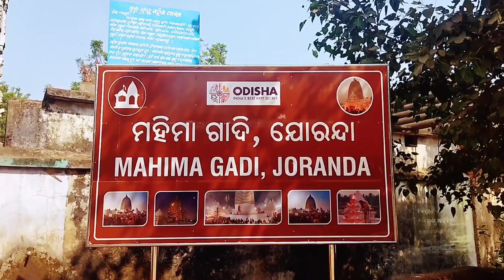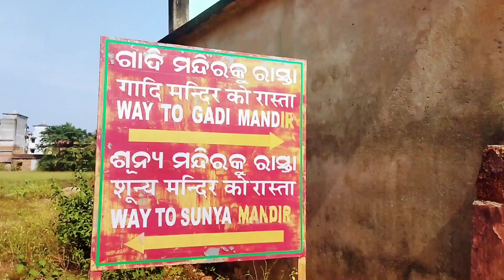ମହିମା ଗାଦୀ ରେ ୧୪୪ ଧାରା ଲାଗିଲା 🤨|| Mahima Gadi || Joranda Mahima Gadi || Mahima Alekha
Your Quarries:
mahima gadi
joranda gadi
mahima alekha
joranda mela
mahima gadi joranda
joranda mahima gadi
joranda matha dhenkanal
joranda gadi bhajan
joranda gadi mandir
joranda gadi dhenkanal
joranda gadi mela
joranda gadi mandir song
joranda gadi baba
joranda gadi odia bhajan
joranda gadi mahima bhajan
joranda temple
joranda gadi mandir
joranda mandir
joranda mahima gadi
joranda mahima alekh bhajan
joranda mahima bhajan
joranda mahima gadi status
joranda mahima
joranda mahima gadi news
jatra mahima joranda
jatra mahima joranda melody
jatra mahima joranda 2022
mahima gadi
mahima gadi re lagichi lila
mahima gadi bhajan
mahima gadi song
mahima gadi video
mahima gadi photo
dhenkanal joranda gadi
dhenkanal joranda
dhenkanal joranda mela
dhenkanal joranda gadi mandir
dhenkanal joranda mandir
dhenkanal joranda mela 2022
dhenkanal joranda mela live
dhenkanal mahima gadi
dhenkanal mahima
dhenkanal mahima bhajan
alekh mahima dhenkanal
jatra mahima dhenkanal
alekh mahima bhajan
alekh mahima pravachan
alekh mahima atha bhajan
alekh mahima bhajan new song 2021
alekh mahima bhajan new song 2022
alekh mahima bhajan namita agarwal
alekh mahima bhajan odia song
alekh mahima status
alekh mahima dharma
mahima dharma
mahima dharma bhajan
mahima dham
mahima dharma pravachan
alekh mahima bhajan
alekh mahima
alekh mahima pravachan
alekh mahima status
joranda mela 2022 news
joranda mela bhajan
joranda mela 2022
joranda mela whatsapp status
joranda mela status
joranda mela news
joranda mela today
mahima mela
mahima mela 2022
mahima ka mela
mahima gadi
mahima gadi bhajan
mahima gadi song
mahima gadi video
mahima gadi live
santha kabi bhima Bhoi
Santha Kabi Bhima Bhoi Bhajan
Santha Kabi Bhima Bhoi ki Jivani
Santha Kabi Bhima Bhoi Kabita
Santha Kabi Bhima Bhoi Story
Santha Kabi Bhima Bhoi Biography
Santha Kabi Bhima Bhoi Song
Santha Kabi Bhima Bhoi Malika
Santha Kabi
Bhima Bhoi Jayanti
Bhima Bhoi Bhajan
Bhima Bhoi
Bhima Bhoi Biography in Odia
Bhima Bhoi Life Story in India
Bhima Bhoi Malika
Bhima Bhoi Bhajan Mala
Bhima Bhoi Song
Bhima Bhoi Bhajan
Bhima Bhoi Life Story
Joranda Mahima Mela
Joranda Alekh Mahima
Joranda Mahima Bhajan
Mahima Gadi joranda
Mahima Gadi Bhajan
Mahima Gadi Song
Mahima Gadi Mandira
mahima alekha
mahima alekha song
mahima alekha prabachan
mahima alekha pravachan
mahima gadi joranda
dhenkanal mahima gadi
joranda mhima gadi
mahima alekha new song
mahima gadi 2022 all videos
mahima alekha bhajan video
joranda mahima gadi dhenkanal
joranda gadi mela
mahima dharma
mahima alekha bhajan
alekh mahima
mahima alekh
mahima odia bhajan
alekha mahima probochon
mahima alekha namita agarwal bhajana
mahima alekha
joranda mela
joranda gadi alekha mahima
joranda mhima gadi
joranda gadi mela
world famous joranda mela | mahima gadi joranda
dhenkanal joranda gadi
joranda
mahima dharma
joranda mahima temple
alekha mahima joranda
joranda mahima gadi
oranda mahima gadi
alekh mahima joranda gadi
alekha mahima bhajan
mahima alekh
mahima alekha song
odia bhajan alekha mahima
alekh mahima
guru mahima alekh
mahima bhajan
alekh
mahima alekh odia bhajan
mahima alekha pravachan
alekha mahima bhajan
mahima alekha atha bhajan
mahima alekha devotional song
mahima bhakti
dhenkanal mahima gadi
mahima dharma
dhenkanal joranda gadi mandira
alekh mahima gadi dhenkanal
joranda dhenkanal
joranda gadi mela
alekh mahima dhenkanal
mahima gadi mandir
mahima gadi news
mahima sunya mandir dhenkanal
Odisha
joranda mahima gadi dhenkanal odisha
where is mahima gadi
mahima gadi photo
mahima gadi temple
mahima gadi joranda
mahima gadi joronda
odisha news
why mahima gadi is famous for ?
alekha mahima bhajan
alekh mahima bhajan
mahima alekh bhajan
mahima alekha song
mahima alekh prabachan
alekha mahima
mahima alekha bhajan
mahima alekha pravachan
alekha mahima bhajans
guru mahima alekh
guru mahima alekha
alekha mahima song
mahima alekha video
mahima alekha history